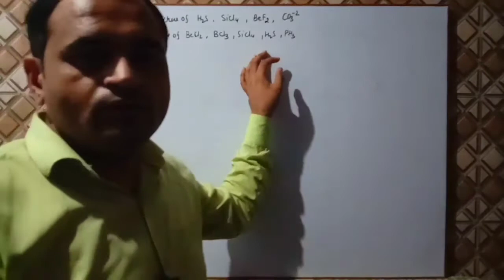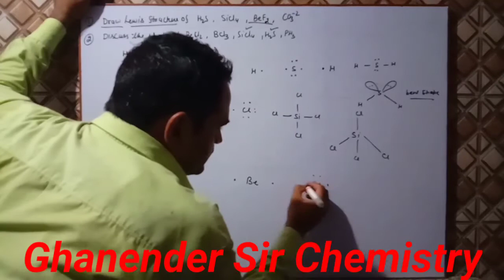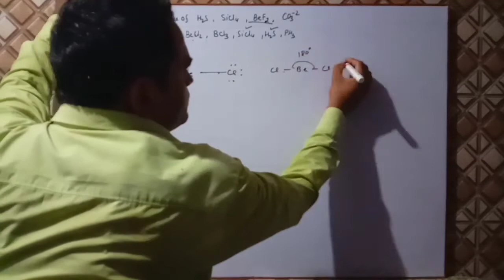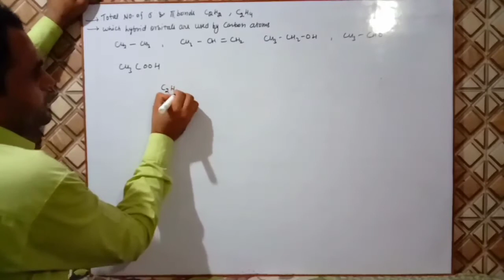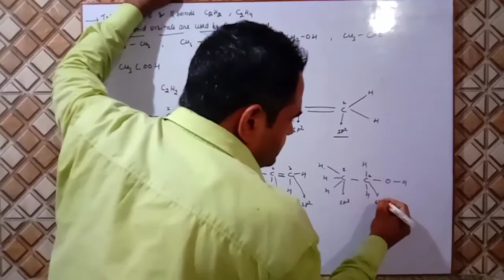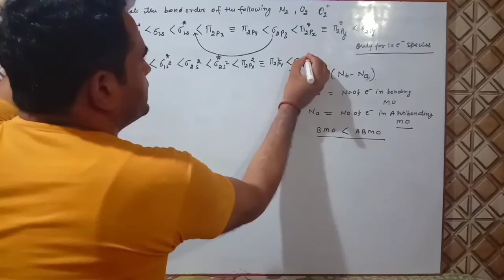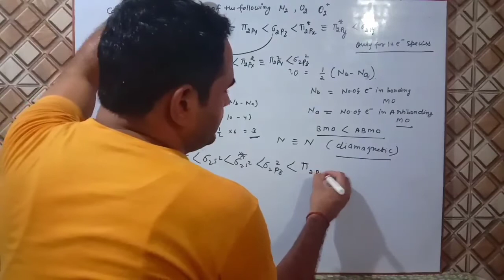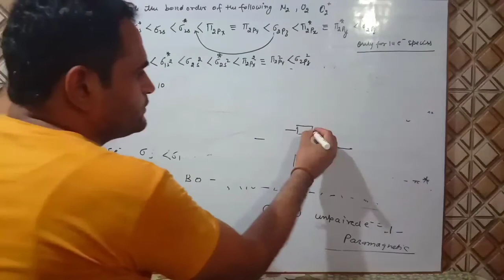Class XI Chemistry Chemical bonding Questions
Questions based on lewis cocept,hybridisation,MOT concept